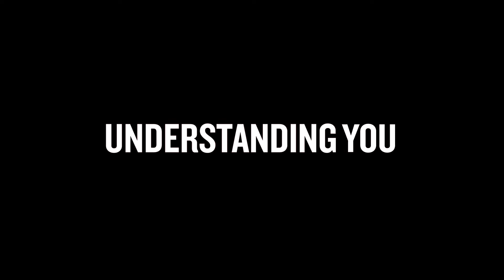Indians fall to No. 4 Northwest, 49-10